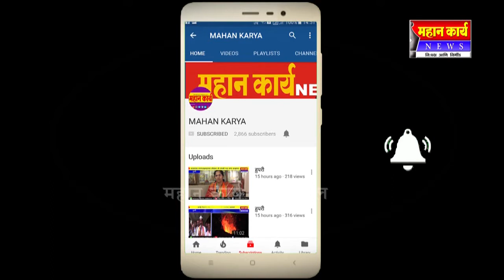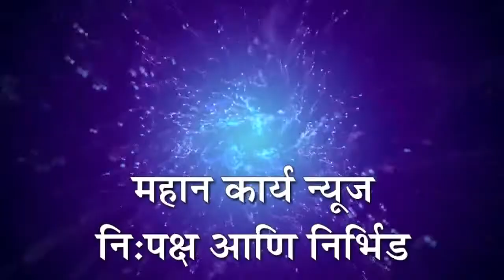जिल्हा प्रशासनाला सहकार्य करा : मुस्लिम सेना अध्यक्ष समीर पटेल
शिरोळ - जिल्हा प्रशासनाला सहकार्य करा : मुस्लिम सेना अध्यक्ष समीर पटेल